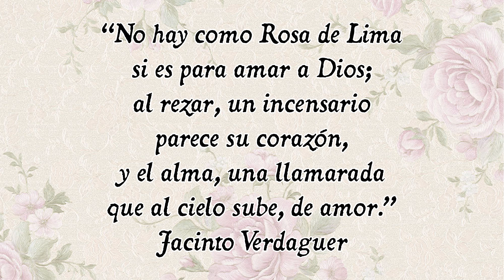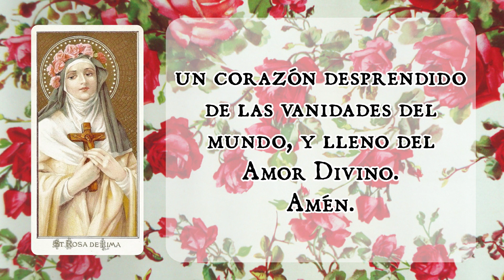➤ ¿Quién fue Santa Rosa de Lima? ✔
Santa Rosa, virgen, que, insigne desde muy niña por su austera sobriedad de vida, en Lima, en el Perú, vistió el hábito de las Hermanas de la Tercera Orden de Santo Domingo. Es la Patrona de Hispanoamérica.

ORACIÓN A SANTA ROSA DE LIMA

Esclarecida virgen, Rosa del Cielo, que con la fragancia de vuestras virtudes habéis llenado de gozo la Iglesia de Cristo, y habéis merecido una corona inmarcesible; a vuestra protección acudimos para que de vuestro celestial Esposo nos alcancéis un corazón desprendido de las vanidades del mundo, y lleno del amor divino. Amén.